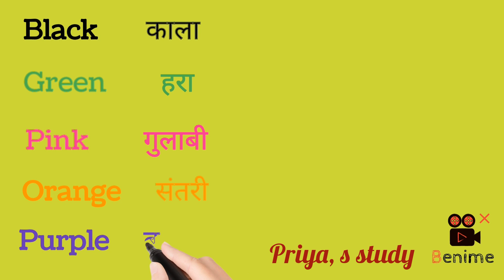Color's Name in English, रंगो के नाम हिन्दी में।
colors name
रंगो के नाम हिन्दीमें
video
priya, s study📚✏#